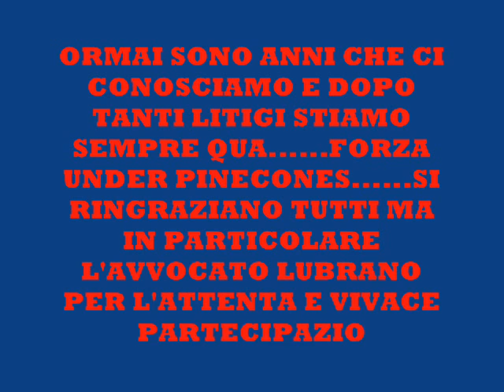AMICI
CN LA PARTECIPAZIONE DI dario d'orso,fratelli miglietta, luigi scotto, luigi lubrano, davide epifanio, ale coppola, daniele illiano,antonio di meo,marco di colandrea. E CON LA VIVACE E ATTENTA PARTECIPAZIONE SPECIALE DELL'AVVOCATO LUBRANO.